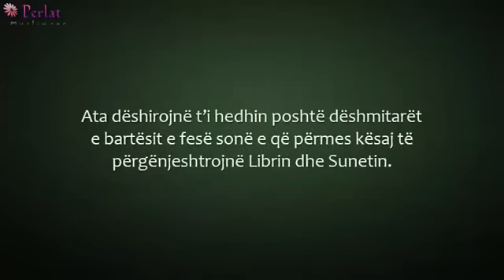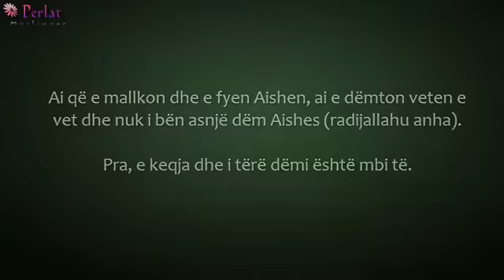Cili është gjykimi për personin i cili i mallkon Aishen- Abdul Muhsin el-Abbad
Pyetje: Çfarë është gjykimi për atë i cili e mallkon Aishen -رضي الله عنها-, a është ai mysliman?

Abdul-Muhsin el-Abbad: Thotë Ebu Zur'ah Err-Rrazij: "Nëse shihni dikë që e nënçmon ndonjë prej shokëve të Profetit -صلى الله عليه وسلم- dijeni se ai është zindik -- i dalur nga feja. Sepse i Dërguari e thotë të vërtetën dhe Libri (Kur´ani) e thotë të vërtetën. Ata që na kanë përcjellë neve Librin dhe Sunnetin janë shokët e të Dërguarit të Allahut -صلى الله عليه وسلم- ."

Ata dëshirojnë t'i hedhin poshtë dëshmitarët e bartësit e fesë sonë e që përmes kësaj të përgënjeshtrojnë Librin dhe Sunnetin. Prandaj, më e përshtatshme është që të flasim kundër tyre ngase ata janë zindikë.

Nuk ka dyshim se ata që thonë se ajo ka bërë zina dhe e kanë këtë bindje edhe pasi që Kurani tregon qartë për pastërtinë e saj, ai është përgjënjështrues i Kuranit. Ai që e mallkon dhe e fyen Aishen, ai e dëmton veten e vet dhe nuk i bën asnjë dëm Aishes -رضي الله عنها-. Pra, e keqja dhe i tërë dëmi është mbi të.

Siç edhe ka thënë El-Hafidh ibnu Haxher (rahimehullah) në lidhje me ata që kanë folur kundër disa prej Sahabëve se ata i kanë bërë dëm vetes së tyre. Dhe kjo është e vërtetë, sepse nuk i kanë bërë dëm aspak Sahabiut. Ai që e fyen njërin prej shokëve të të Dërguarit të Allahut -صلى الله عليه وسلم- nuk i bën dëm asgjë atij, por dëmi kthehet tek vetë fyesi.